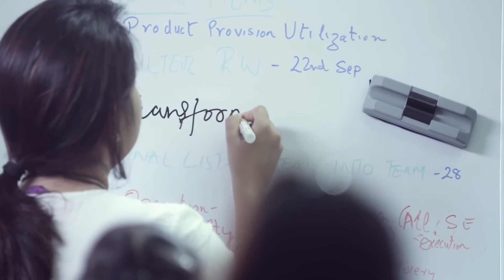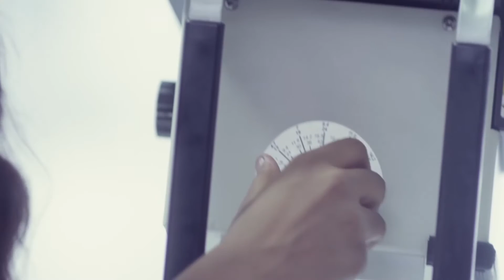Tata Trusts & GE to train 10,000 youth in Healthcare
By 2018, the healthcare technician supply in India will fall 84% short of demand.